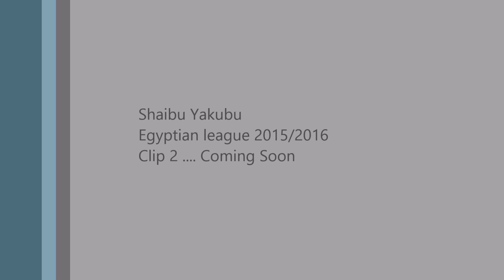Shaibu Yakubu Egyptian league 2015/2016 Clip 1